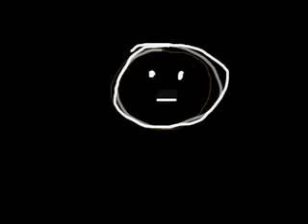Toon Test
I'm having fun with a bit of raw toonage.